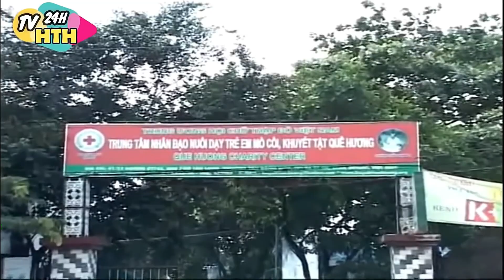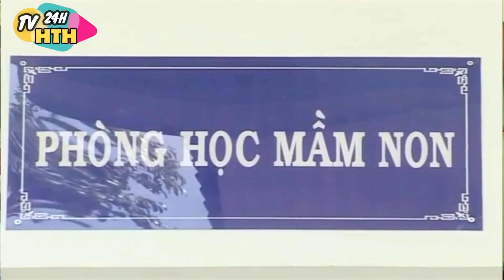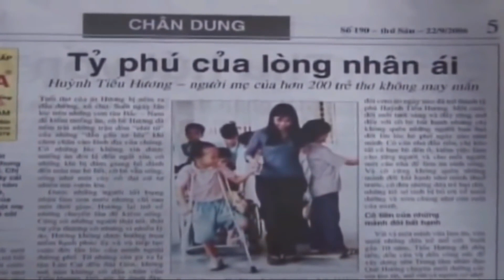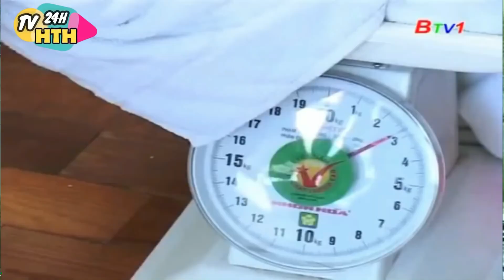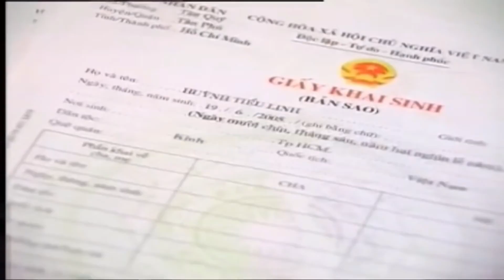Huỳnh Tiểu Hương|| Nơi Tình Yêu Tìm Về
Huỳnh Tiểu Hương, người mẹ của hàng trăm con trẻ, 18 năm một chặng đường dài, trải qua nhiều khó khăn, vất vả, để vượt qua, chịu không ít sống gió, và chông gai, nuôi một đứa con mình sinh ra đã khó khăn rồi, đằng này Tiểu Hương nuôi hàng trăm con trẻ, đón nhận về từ khi mới lọt lòng. kiến ăn chuột cằn, bệnh tật, mỗi đứa trẻ một số phận rất đáng thương. để duy trì và nuôi dưỡng cho đến ngày hôm nay, cho các con được khôn lớn được ăn được học, và chăm lo y tế. muôn vàn cái lỗ, không ai hiểu, bên cạnh chịu không ít nỗi oan ức, nỗi buồn. của những người , chưa tìm hiểu. nhưng dù khó khăn đến mấy. Tiểu Hương và tập thể trung tâm quyết tâm, yêu thương các con trẻ.. dù tất cả mọi nguồn kinh phí đểu tự thân vận động,tự túc,, đối với một người mẹ. để duy trì. nhưng càng khó bao nhiêu tiểu hương càng vượn lên, tiểu hương tin tưởng và xã hội không b ỏ mẹ con Tiểu Huong, chuẩn bị đến 18 năm thành lập Tiểu Hương cùng tập thể Trung tâm Quê Hương vô cùng biết ơn xã hội cộng đồng cùng các ban ngành đã luôn tạo mọi điều kiện cho Trung tâm, được hòa nhập xã hội. hiện nay trung tâm đang cần sự hỗ trợ tiếp tục của xã hội, để phát triển, như cho các con được đến trường, quần áo thực phẩm... những chi phí hằng ngày giúp cho trẻ có cuộc sống tốt hơn... trân trọng và biết ơn.
 Địa chỉ: 1210 đường ĐT743A, Khu phố Tân Long, Phường Tân Đông Hiệp, Thị xã Dĩ An, Bình Dương.

 Thông tin tài khoản:
 Ngân hàng Á châu Tp.Hồ Chí Minh
Tài khoản VNĐ: 897109 Ngân hàng Á Châu ACB Tp.Hồ Chí Minh
Tài khoản USA: 897099 Ngân hàng Á Châu ACB Tp.Hồ Chí Minh Số swift code của ACB: ASCBVNVX
- Ngân hàng TMCP Ngoại thương Việt Nam - CN Tp.Hồ Chí Minh (Vietcombank) Tài khoản: 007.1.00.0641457 Số swift code của Vietcombank: BFTV VNVX